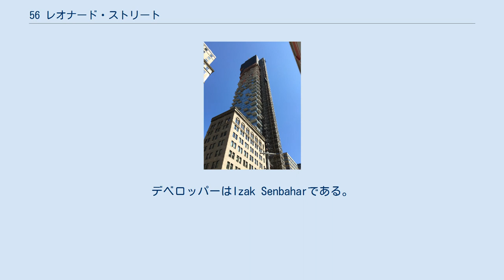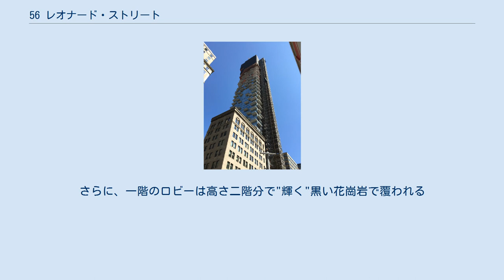56 レオナード・ストリート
ヘルツォーク&ド・ムーロン
56 レオナード・ストリート (56 Leonard Street) は、ニューヨーク市マンハッタン区トライベッカのレオナード・ストリート (en) にある超高層ビルである。
 高さは60階建ての821フィート (250 m)で、2015年現在トライベッカで一番高い建物である。
設計はヘルツォーク&ド・ムーロン建築事務所で、この建物を"空中に積み重なる家"と表現している。
デベロッパーはIzak Senbaharである。
 このビルは45ユニットのコンドミニアムで、ユニットあたりの価格はUS$3500万からUS$5000万、サイズは1,418 - 6,400平方フィート (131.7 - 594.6 m2)、2-5ベッドルームとなり、各ユニットには屋外のスペースも付くことになっている。
 2013年6月、このビルのペントハウスはUS$4700万で売れ、ミッドタウンより南のマンハッタンの建物で過去最高値となった。
 2015年6月に最頂部に到達し、2017年に完成した。
 56 レオナード・ストリートのビルおよび内装はヘルツォーク&ド・ムーロンによる設計で、内装はデザイン・キッチンやバスルーム、暖炉、その他の付属品などが設置される。
地上に置かれる彫刻はアニッシュ・カプーアが設計する。
 en:Goldstein, Hill & West Architects LLPが建設を監督する。
 9階と10階には17,000平方フィート (1,600 m2)のアメニティ空間が設けられ、75フィート (23 m)のプールや25席の映写室、プライベート・ダイニング・ルーム、子供のプレイ・ルームが置かれる。
エレベータは7機設置され。
また、発電機が9階に設置されることになっている。
 上の8階分は、各階が一つのユニットで占められ、面積は5,200 - 6,400平方フィート (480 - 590 m2)、天井の高さは14 - 19フィート (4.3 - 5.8 m)となる。
さらに、一階のロビーは高さ二階分で"輝く"黒い花崗岩で覆われる